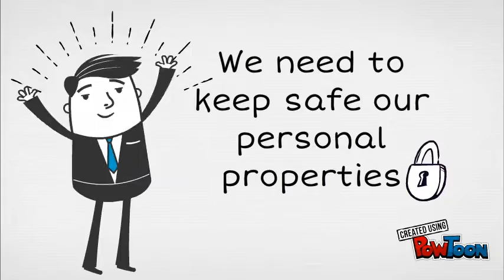Social Networks Risk